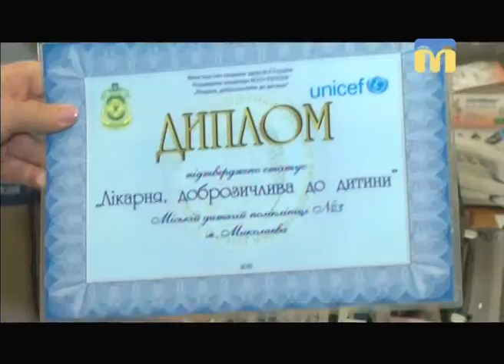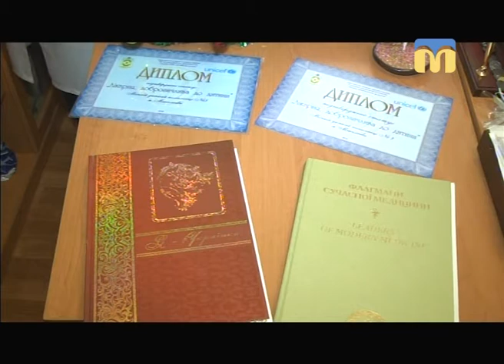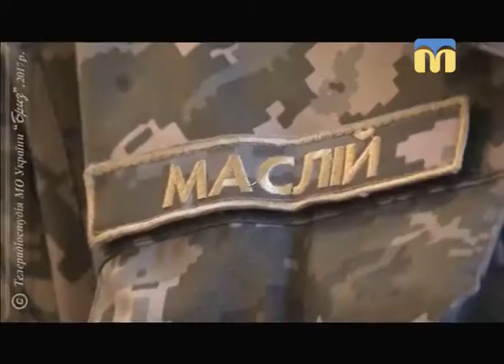Телевізійні новини Миколаївщини (денний випуск новин) – 18.12.2017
Інформаційна картина дня поглядом кореспондентів телеканалу “Миколаїв” (денний випуск новин — 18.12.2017):
- затор на Варварівському мосту;
- таксі вилетіло з дороги;
- ситуація в зоні проведення АТО;
- день відкритих дверей у військовій академії (Одеса);
- ініціатива ВООЗ/ЮНІСЕФ “Лікарня, доброзичлива до дитини”.